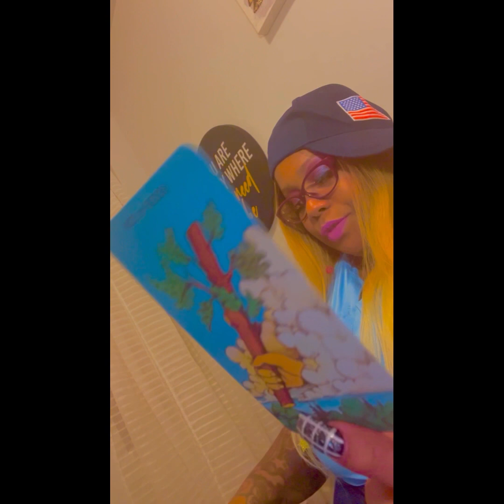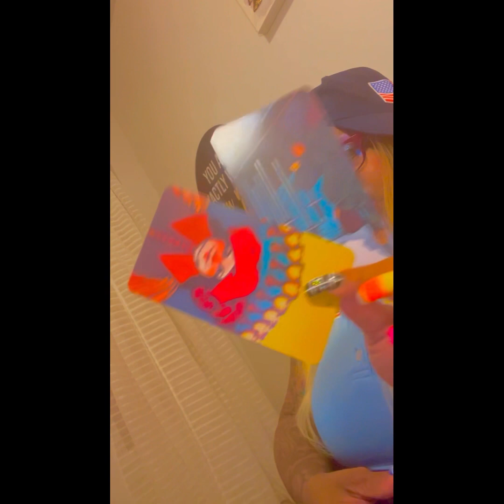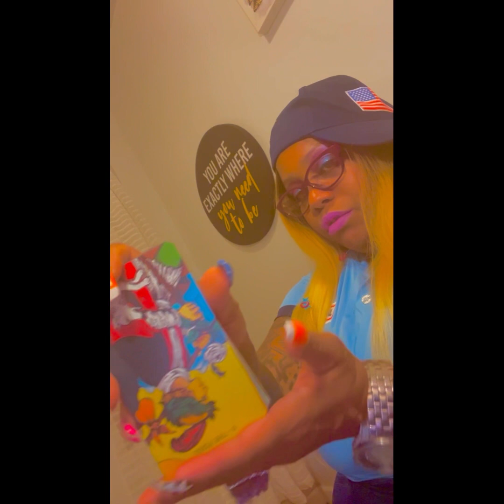Capricorn rewind‼️urgent messages from spirit ❤️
Read carefully

NO REFUNDS‼️

Capricorn ☀️🕶